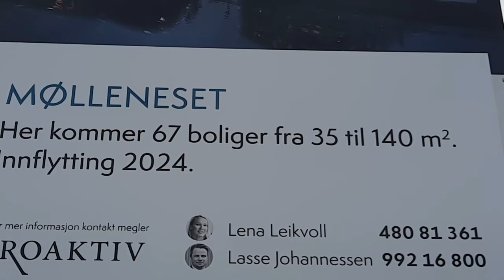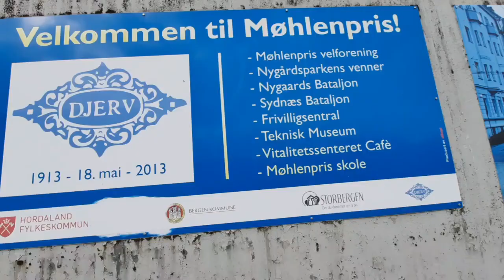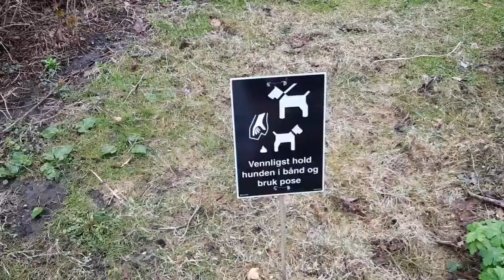BERGEN THE EVOLVING CITY IN NORWAY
Bergen is developing rapidly and is going to become the most city in Norway.